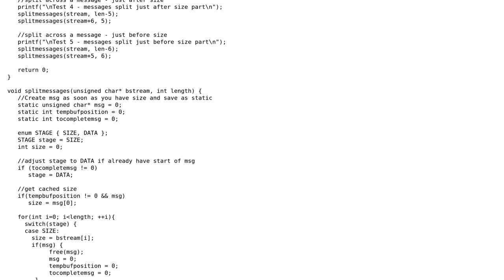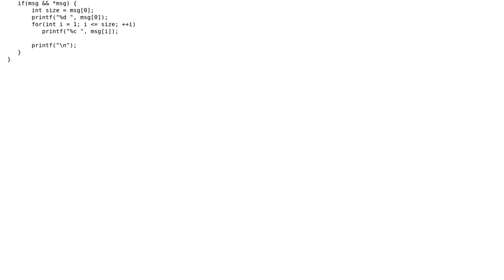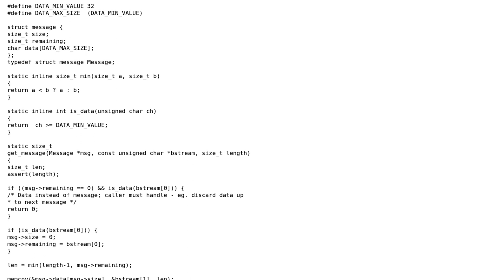Code Review: Parse a contrived message protocol with first byte data length followed by data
With thanks & praise to God, and with thanks to the many people who have made this project possible! | Content (except music & images) licensed under CC BY-SA | Music | Images & others | With thanks to user William Morris user Jamal user arcomber and the Stack Exchange Network Trademarks are property of their respective owners. You are responsible for your own actions.